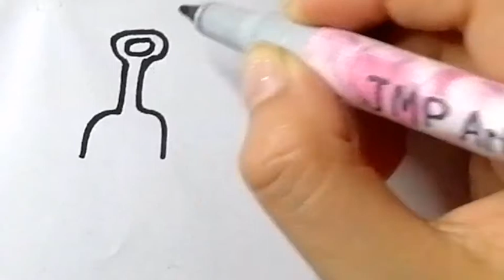How to draw a pail and shovel | Drawing for kids